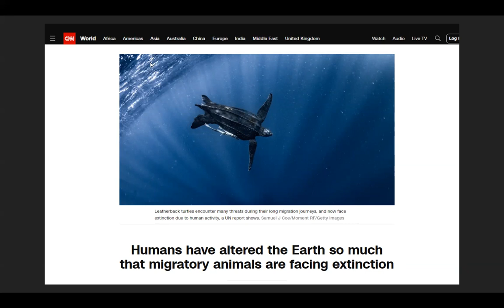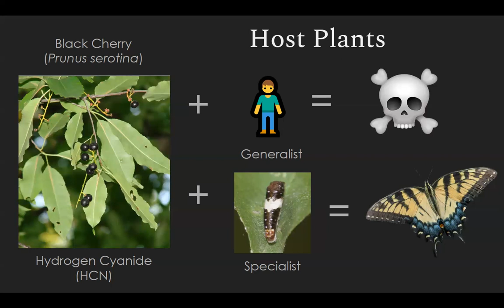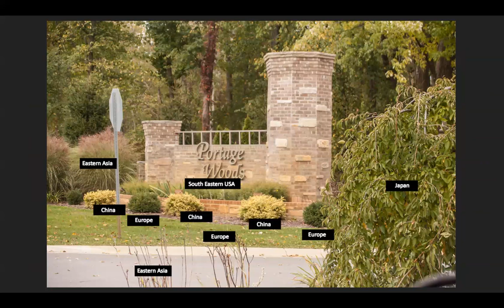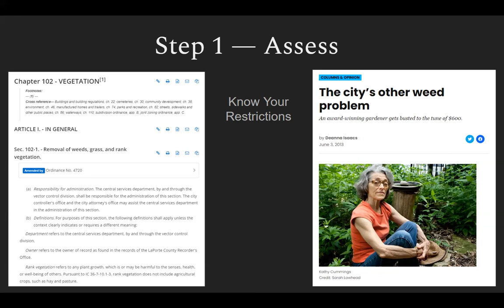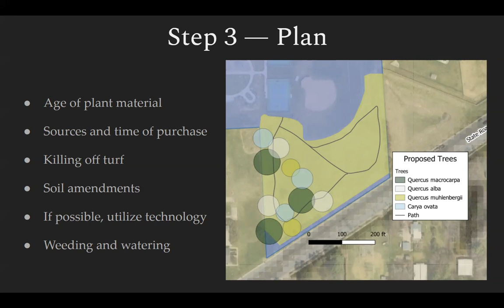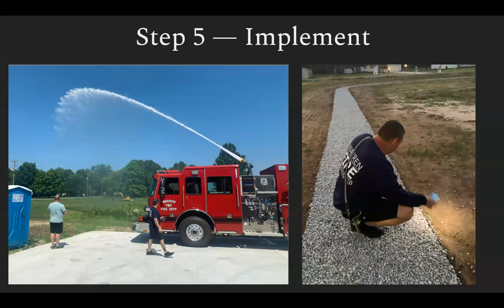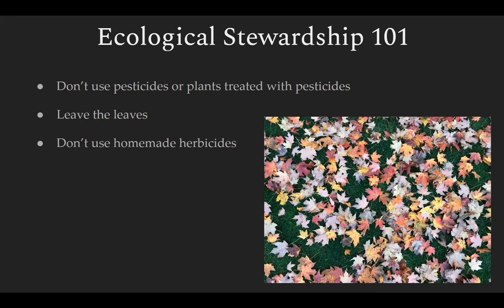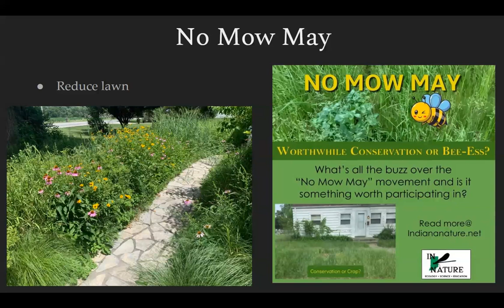March Northwest Indiana Green Drinks: Pollinator Gardening 101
Join Steve Sass and Amanda Smith as they share their decades of experience as strong advocates for native plants and pollinators, especially moths! Together they promote discovery and learning through their IN Nature Facebook group and website. Discover with Steve and Amanda some important details on garden space preparation, specific pollinator species for different conditions, ongoing garden maintenance, and plant sources. Plus, you'll hear from our moderator, Kathy Sipple of 219 GreenConnect, NWI Region Resilience, and CoThrive Timebank, on how you can generate your dream pollinator garden through sharing, trading, and buying.